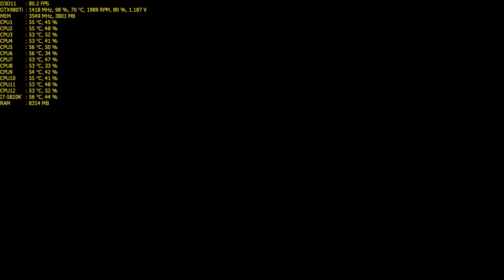Tom Clancy's The Division Beta | 1080P 165HZ G-SYNC | MSI GTX 980 Ti LIGHTNING | MAX SETTING|XB271HU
Tom Clancy's The Division - MAX Settings (ULTRA) ON 1080P 165Hz G-SYNC .

Guys tell me what game you interested to i do benchmark and Gamplay.

MY SYSTEM(RIG)
CPU : Intel Core i7 5820K CPU  3.30GHz
MB : ASUS X99-A
GPU : MSI GeForce GTX 980 Ti LIGHTNING
RAM : Vengeance LPX 16GB  DDR4  2666MHz
Monitor : Acer PREDATOR XB271HU BMIPRZ 1440P 165HZ G-SYNC
HDD : WD 2 TB | SG 2TB
PSU : Cooler Master V1000 Fully Modular
CPU COOLER : Cooler Master Hyper 212X
CASE : SILVERSTONE RAVEN RV02-E
OS : WINDOWS 10 PRO